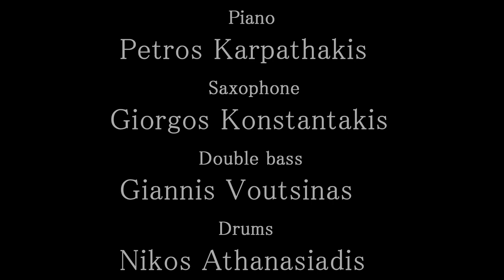To megalo mistiko mou(Το μεγάλο μυστικό μου)/Katerina Skreki(Κατερίνα Σκρέκη)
Studio Sierra Katerina Skreki / Κατερίνα Σκρέκη

To megalo mistiko mou(Το μεγάλο μυστικό μου)

Piano:Petros Karpathakis/Πέτρος Καρπαθάκης
Sax  : Giorgos Konstantakis/Γιώργος Κωνσταντάκης
Bass : Giannis Voutsinas/Γιάννης Βουτσινάς
Drums :Nikolas Athanasiadis/Νικόλας Αθανασιάδης